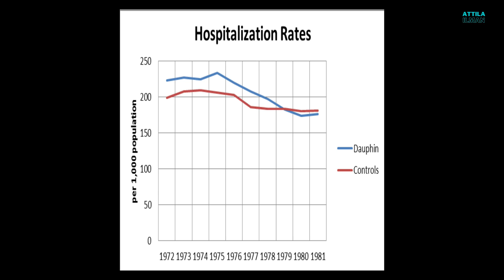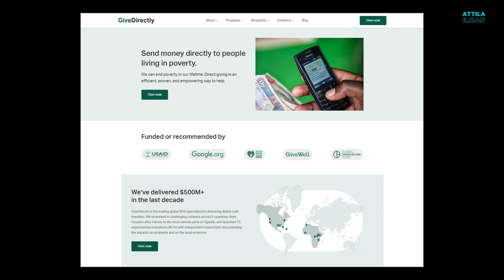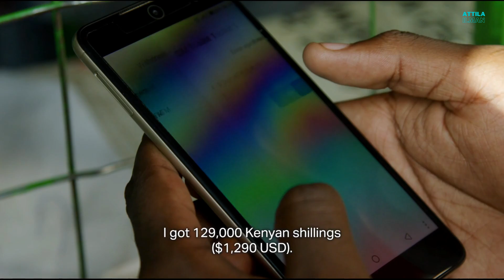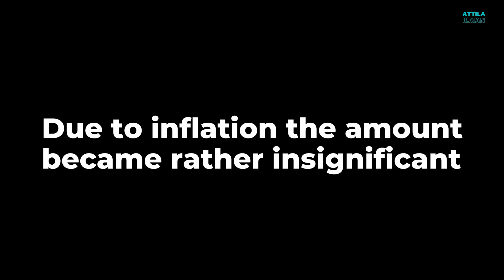Does Universal Basic Income really work? Objective Learnings from 6 Experiments.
It has been difficult to find objective information on universal basic income experiments. This video provides short summaries on these experiments/schemes.
1. Finland
2. Canada Mincome
3. Kenya Give-Directly
4. Cherokee Indians´ Casino dividend
5. Iran oil subsidy reform
6. Mongolia resource-to-cash payment